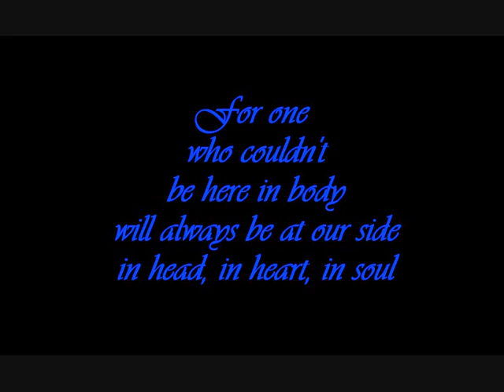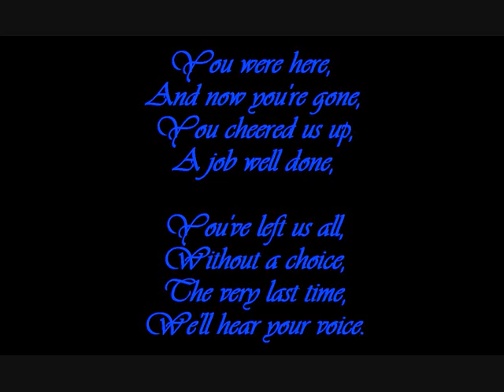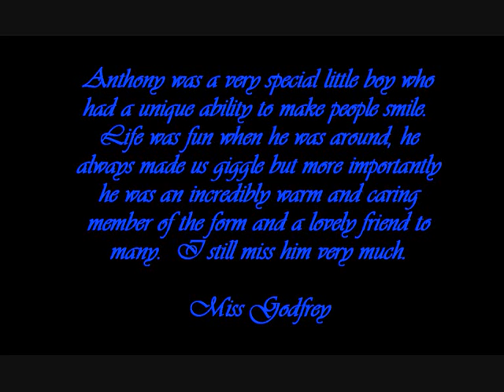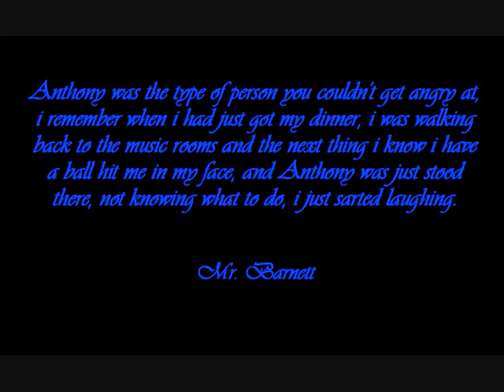anthony cheetham R.I.P